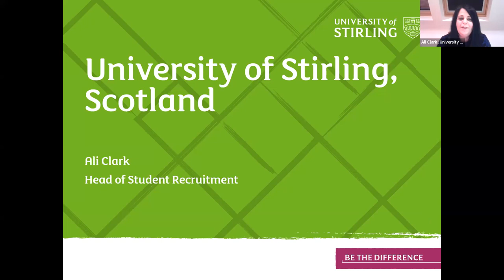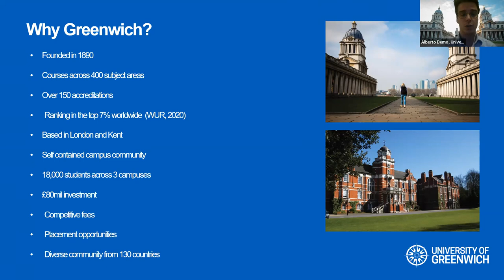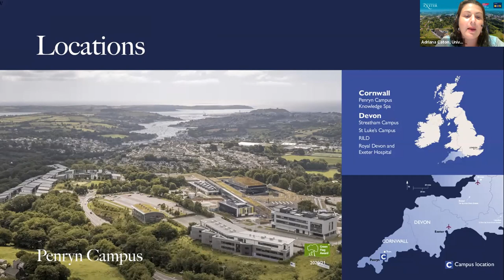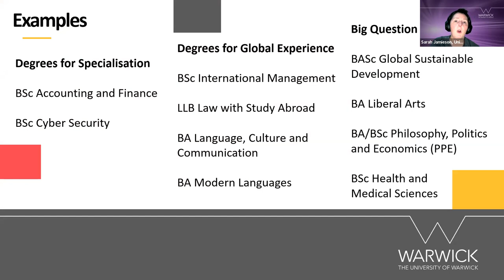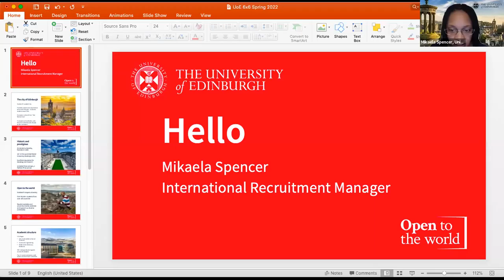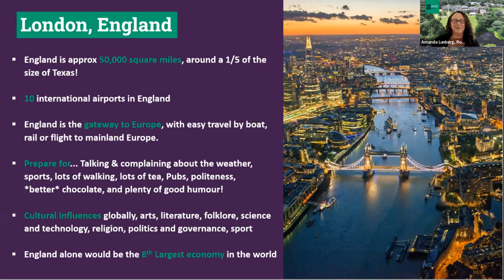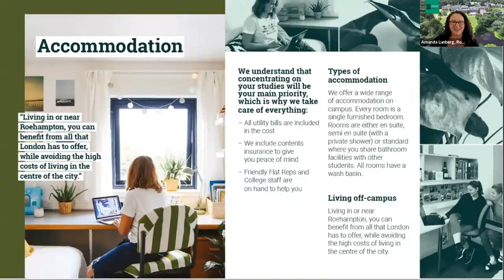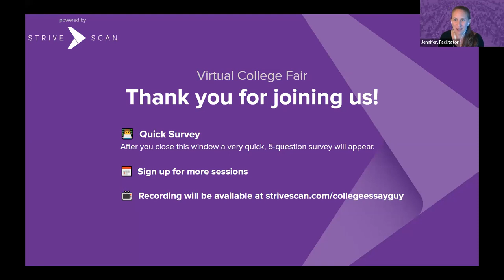Session A2 - College Essay Guy Virtual College Road Trip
In this session, you will hear from the following institutions:

University of Stirling
University of Roehampton London